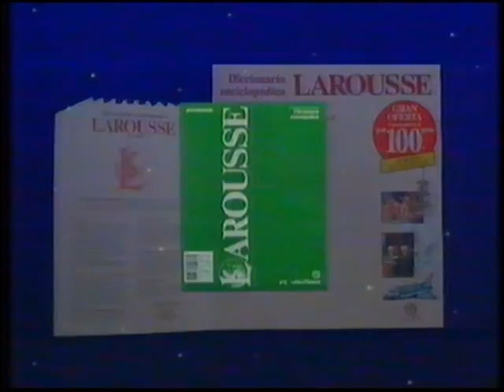Publicidad TVE 05-01-92. Promos de la Cabalgata de Reyes e "Historia de dos ciudades"